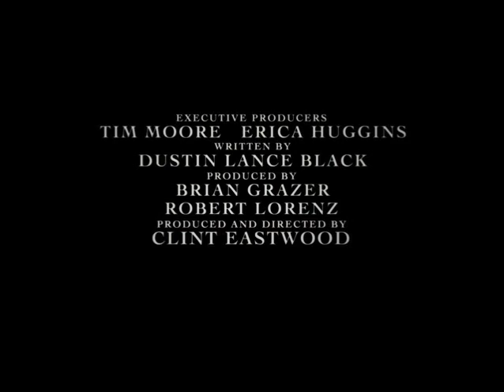Trailer J. Edgar (ITA)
Il film seguirà la carriera di J. Hedgar Hoover, dalla fondazione del FBI nel 1935 al suo lungo incarico come direttore della lotta contro la criminalità organizzazione che durò fino al 1972 quando morì.